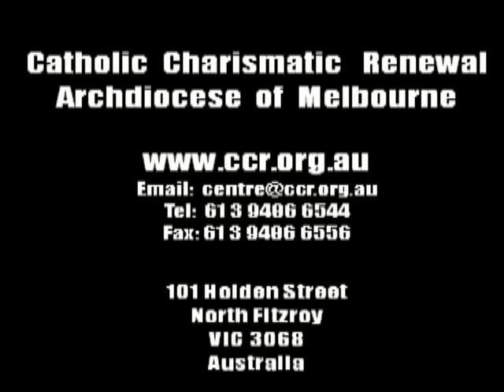CCR Melbourne - Fr Peter Porteous - The Holy Spirit Complements Our Human Nature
This video by the Catholic Charismatic Renewal (CCR) Melbourne, featuring Fr Peter Porteous is extracted from his teaching ACT IN FAITH.

to know more about the Catholic Charismatic Renewal and our products. D004a.